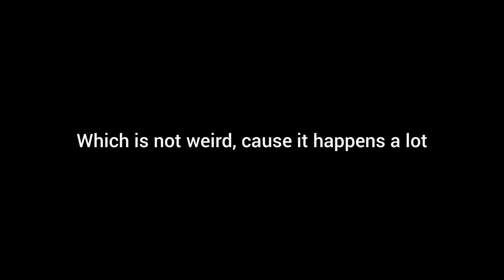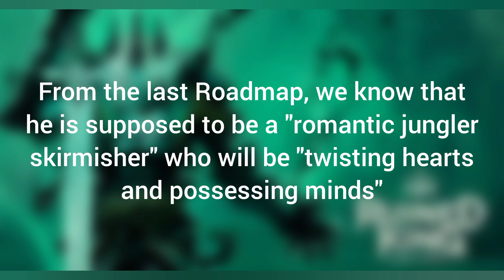New Champion & Skins LEAK | Shan Hai, Crystal Rose & More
A Reddit user leaked upcoming new skins and champion. I gathered everything and made a video about it. Hope you enjoy it!
Also i wanted to wish you a happy new year!

Remember that leaks are not 100% legit. Don't treat it seriously!